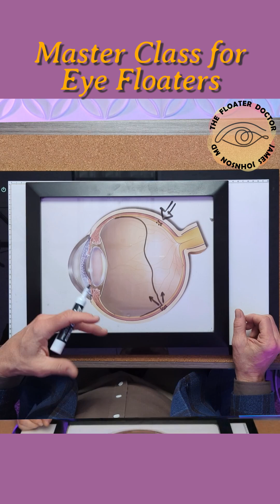THE OPTICS OF EYE FLOATERS (1)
Excerpt from episode 8 |  THE DIFFERENT WAYS TO THINK ABOUT THE OPTICS OF EYE FLOATERS
| This is the Management & Treatment of Vitreous Eye Floaters Master Class for Ophthalmologists and Optometrists,

Dr. James H. Johnson is an ophthalmologist in the Dallas Ft. Worth area of Texas (previously in Southern California) and since 2007 has been exclusively managing and treating CLINICALLY SIGNIFICANT VITREOUS OPACITIES ( EYE FLOATERS). Dr. Johnson's experience and expertise is with the YAG laser and he is considered one of the early pioneers in this developing sub-specialty.

The web site is FloaterDoctor.com

Dr. Johnson does not provide any specific medical advice within the content of this video series. Accessing, viewing, reading or otherwise using this content does NOT create a physician-patient relationship between you and it’s author. Providing personal or medical information to the Dr. Johnson does not create a physician-patient relationship between you and the Dr. Johnson. Nothing contained in this video or it’s description is intended to establish a physician-patient relationship, to replace the services of a trained physician or healthcare professional, or otherwise to be a substitute for professional medical advice, diagnosis, or treatment. You should consult a licensed physician or appropriately credentialed healthcare worker in your community in all matters relating to your health.